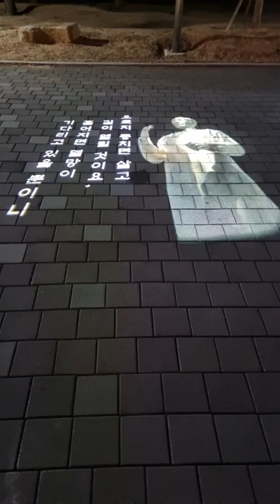이동녕선생,윤봉길의사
독립운동가
이동녕선생
윤봉길의사
이문세 - 휘파람